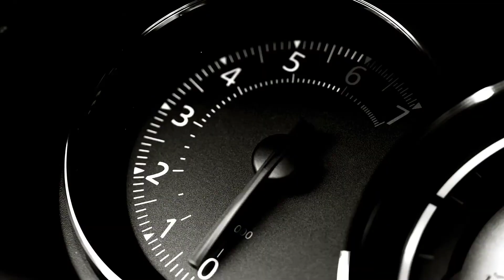HJC RPHA 70 Full Face Helmet - Motorcycler.com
HJC RPHA-70 ST HELMET

Premium Integrated Matrix / P.I.M Plus: Reinforcement materials, including Carbon and Carbon-Glass Hybrid fabric, provide enhanced Shock-Resistant performance. more comfort, and lightness of helmet.
Dual-purposed Top vent: Intake and Exhaust of the top vent operate simultaneously for maximum air circulation.
Integrated Sunshield: Anti-fog coated smoke tinted sun shield deploys quickly and easily by bottom positioned new operation system.
RapidFireII Shield Replacement System: Simple and secure shield ratchet system provides ultra-quick, tool-less removal and installation for efficient operation.
Emergency kit (Cheek Pads) for safe and quick rescue in an emergency situation.
lticool interior with advanced anti-bacterial fabric provides enhanced moisture wicking and quick drying function (Crown and cheek pads are removable
Rear vent switch for easy control of air flow.
Anti-fog lens prepared shield and includes Anti-fog insert lens.
Eye glasses and sun glasses friendly EPS design.
5-Year Warranty /
SIZE: XS - 2XL (All Sizes DOT & ECE Approved)